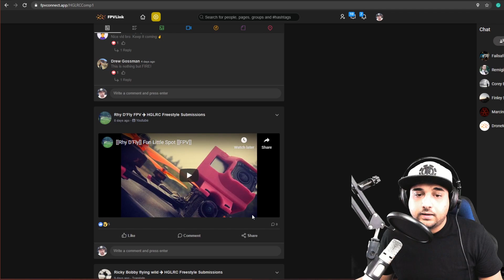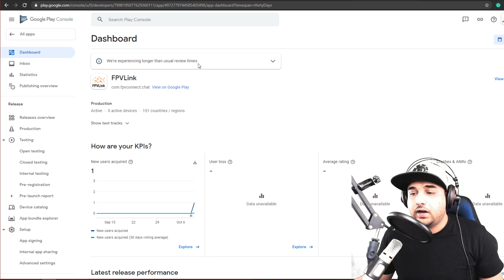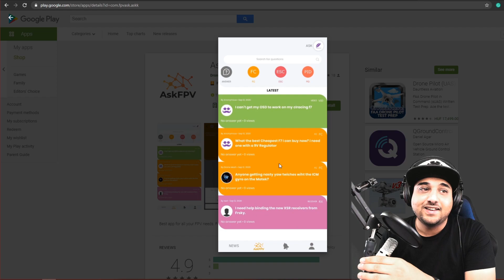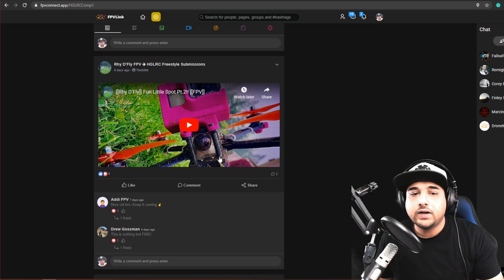Win Free FPV Drone Parts Weekly & More // FPVLink App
IOS: 2 Weeks

---Recording 2020---
Audio Interface
Lav Microphone
2nd Camera

AMD 3950x
GTX 2060
Auros Elite MB
RGB Ram
Water Cooler

25km Range on these awesome VTX's